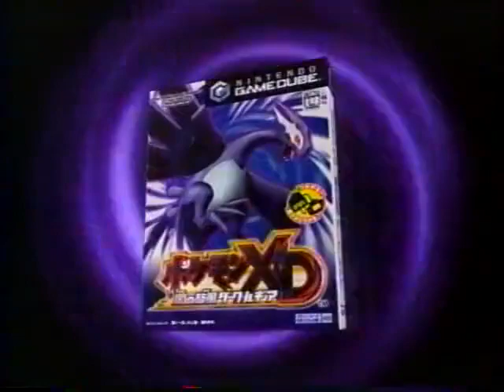Nintendo GameCube Pokemon XD Japanese CM